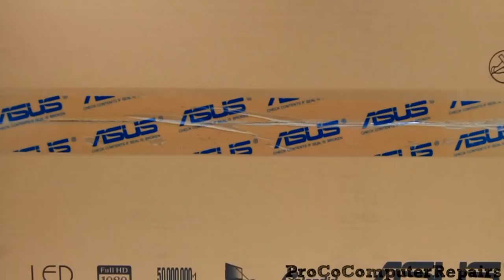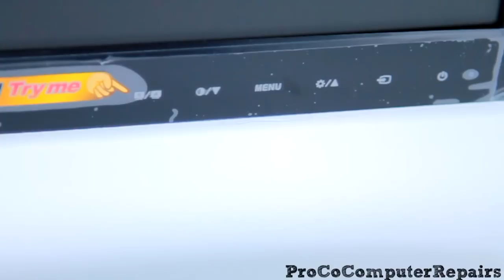Asus VS238H-P Full HD LED Monitor: Up Close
Asus VS238H-P 23-Inch Full-HD LED-Lit LCD Monitor

Item Details:

1)Slim Form Factor - Brand new Slim and Elegant design; Built-in Power Adapter; VESA Mountable

2)Corporate Stable Model ensuring 1 year stable supply and advanced swap
EPEAT Gold Certified

3)Versatile viewing positions with Smart View Technology

4)Excellent Visual - LED Backlit with 50,000,000:1 ASUS Smart Contrast Ratio; Full 1080P with HDMI

Features:

1)Splendid Video Intelligence Technology

ASUS Splendid Video Intelligence Technology, or Splendid for short, is a quick image setting selectable through buttons on the monitor. Featuring different scenario settings ranging from game to scenario modes, choose your preferred one for your task at hand.

2)ASUS Smart Contrast Ratio

 (ASCR) is a dynamic contrast ratio that measures how dark a screen can get. With high dynamic contrast ratios of 50,000,000:1, ASCR delivers a more defined image especially while watching night scenes in movies, playing games, or giving presentations.

3)Advanced Connectivity

Featuring the latest in display technology, connect to your devices with an assortment of options. More inputs give you more options for customizing your PC setup like setting up multiple displays. HDMI connectivity delivers both high-definition audio and video in one streamlined cord to external monitors, projectors, and compatible TVs.

Key Features:

1. Full HD displays for amazing high-definition visual clarity
2. 2ms response times for smooth motion playback
3. LED backlit for energy-efficient operation and brighter luminance
4. Built-in power adapters for space-saving yet still slim design
5. 50,000,000:1 ASUS Smart Contrast Ratio for more defined images in dark colors
6.Advanced connectivity for convenient ways to connect your PCs and notebooks
7. Splendid Video Intelligence Technology quick image presets for your preferred task at hand
8. Corporate Stable Model certified for one year guaranteed supply (Learn more)
ASUS Rapid Replacement service for quick product replacement should a unit be sent for repair.